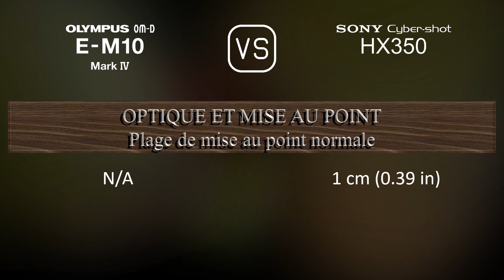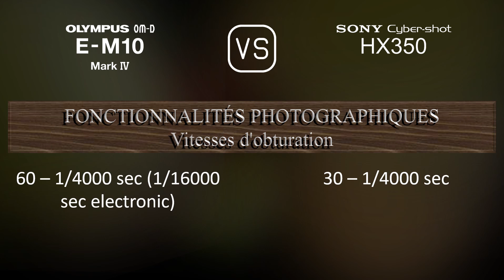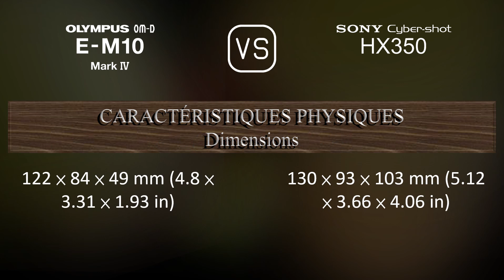Olympus OM-D E-M10 Mark IV vs. Sony Cyber-shot HX350: Une Comparaison de Caractéristiques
Cette vidéo fournit un aperçu des fonctionnalités du Olympus OM-D E-M10 Mark IV et du Sony Cyber-shot HX350 dans une comparaison de caractéristiques (comparison of specifications).

00:25 LANCEMENT
00:33 BOÎTIER
00:40 CAPTEUR D'IMAGE
01:01 IMAGE
01:16 OPTIQUE ET MISE AU POINT
01:58 ÉCRAN
02:16 VISEUR
02:30 FONCTIONNALITÉS PHOTOGRAPHIQUES
03:24 FONCTIONNALITÉS VIDÉOGRAPHIQUES
03:38 STOCKAGE
03:42 CONNECTIVITÉ
04:07 CARACTÉRISTIQUES PHYSIQUES
04:24 AUTRES CARACTÉRISTIQUES